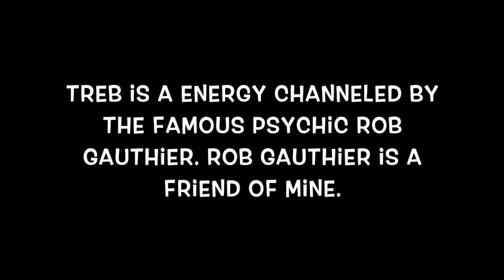TREB FLOWER GIRL INTERVIEW